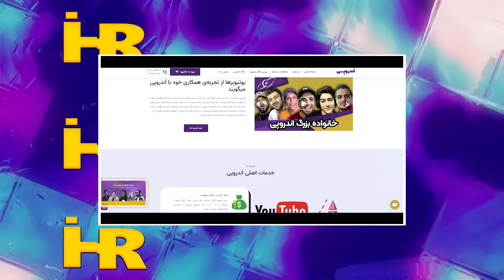امیر تتلو میگه سحر قریشی معتاد و جن*ده بود 😱 حواشی فحاشی های شدید تتلو به سحر قریشی ❌ توضیح حاشیه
به کانال ایران حواشی خوش اومدی 😈

تو این کانال ما همه حواشی ها یا همون دراما هارو پوشش میدیم و سعی میکنیم شما رو از همه حواشی ها با خبر کنیم 😜

از همه حواشی و دراما یوتیوبر ها تا حواشی رپ فارسی و بعضی اوقات حواشی های متفرقه ویدیو داریم براتون 👌

لطفا با لایک کردن ویدیو های دراما و سابسکرایب کردن کانال ایران حواشی از بروزترین کانال کانال حواشی و دراما در یوتیوب حمایت کنید تا بتونیم با قدرت براتون ویدیو بسازیم 🔥

🔎 تگ های کانال :

ایران حواشی
Iran Havashi
حواشی
حواشی یوتیوبرا
حواشی رپ
رپ حواشی
حواشی جدید
حاشیه
حواشی رپی
رپ فارسی حواشی
حواشی بازیگران
دراما
دراما توییچ
پرشین دراما
دراما یوتوبرا
دراما توییتر
دراما فیک
دراما اخیر
ادامه دراما
فحاشی و دراما
دراما اروین شو
دراما استریمرا
دراما پارسالیپ
دراما اخیر توییچ

با این لینک کانال ایران حواشی رو سابسکرایب کن 😊👇
ماچ به کله یک یکتون خدا شاهده 😎

end screen music for g3ox_em